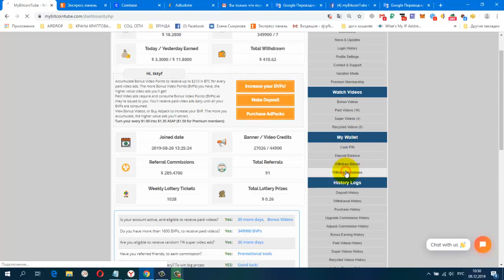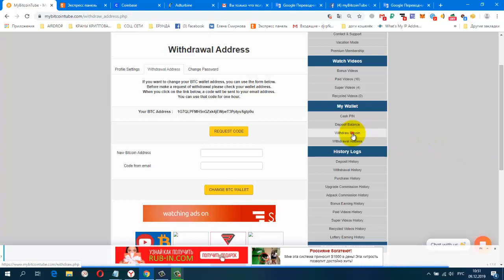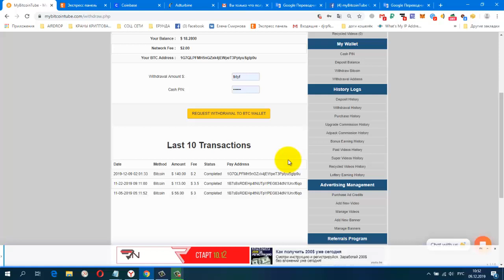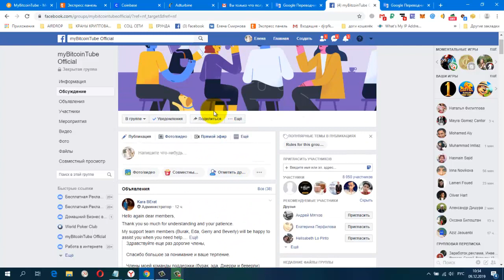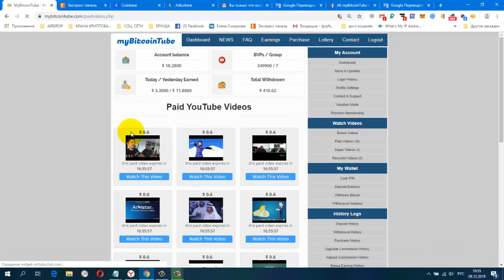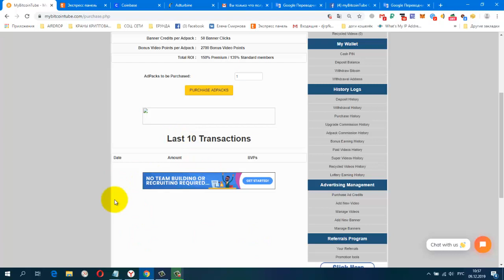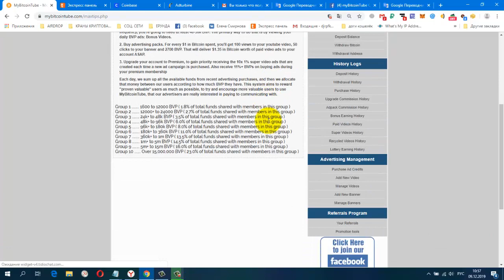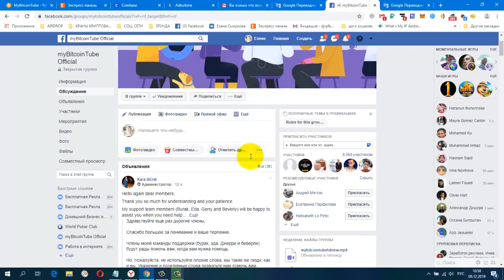MyBitcoinTube Вывод Открыт! ПЛАТИТ Мой Вывод 0,01841593 BTC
Жду Вас.

гугл группа